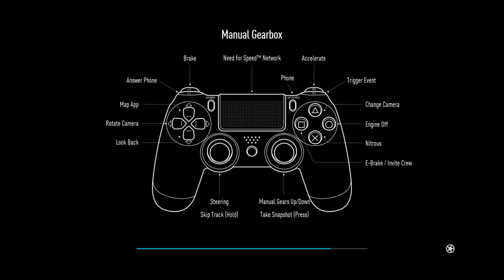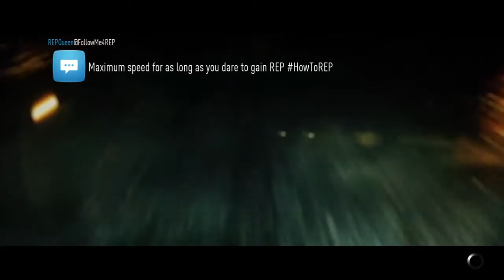Snow day nfs 5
Whats up guys my name is Kaden Elkins and i live in north Carolina  and i am a motor head sneaker head and i love to fish hunt and trail vlog. look for me in videos with NC_Rakem And_Stakem